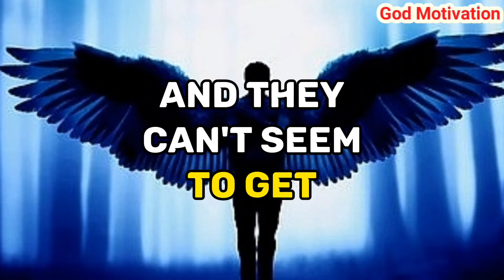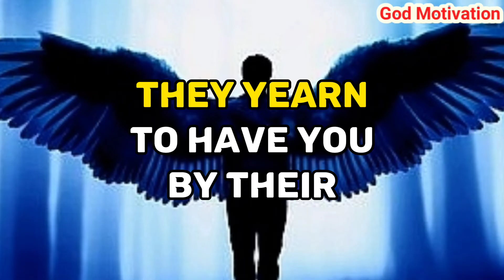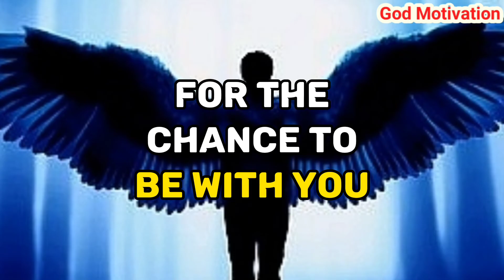✝️ God message for me today | Someone is spellBound by your Eyes. Your eyes are.....prophetic word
Prophetic word
Jesus Christ 11:11
Jesus Christ
God message
Jesus
Jesus message
God messages
Urgent message from God
Jesus says
Angel Signs
God msg
God helps
Godly quotes
Bible Quotes
God says
Jesus quotes
God
Angels message
Universe message
Life quotes
Money miracle
Angels message
Jesus message
Faith quotes
Universe message
Angel message
Gods message
Christian motivation
Jesus message
Universe message
Jesus quotes
God says
God helps
Faith quotes
God's message
Jesus christ
God quotes
Angel message
Bible quotes
11:11 urgent message from god
prophetic word
God affirmation
daily prayer
Universe message today
God thoughts

@Gods Message 11:11
@God Message
@God says
@Receive God Grace
@God Willings
@God blessing
@God Faith 11:11